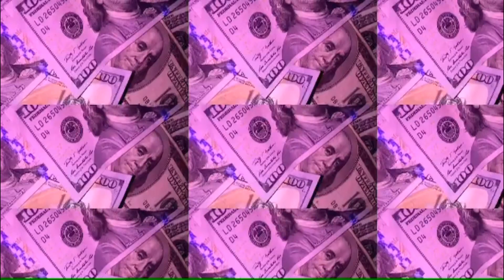COME WITH ME TO GET A TATTOO| QUARANTINE VLOG!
Age: 19
Grade: College Sophomore
Birthday: June 28th